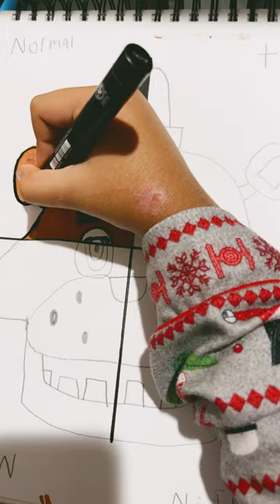Part 1 of drawing Freddy fazbear in different techniques/parte 1 dibujando a Freddy en otras tecnica